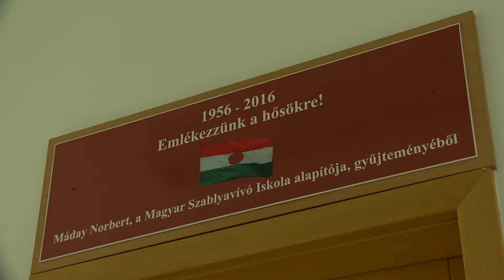A Magyar Kard Napja